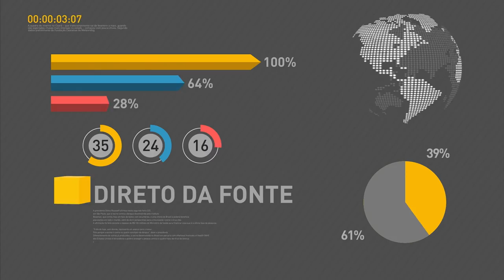Câmara e governo discutem limites de gastos públicos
REPÓRTER NBR 11h – 03.10.16: Presidente Michel Temer está à caminho da Argentina onde se encontra com o presidente argentino, Mauricio Macri, para discutir a retomada do crescimento econômico na região. E ainda: Equipe econômica do governo está reunida, nesta segunda-feira (3), com o relator, na Câmara dos Deputados, da Proposta de Emenda à Constituição que limita os gastos públicos.